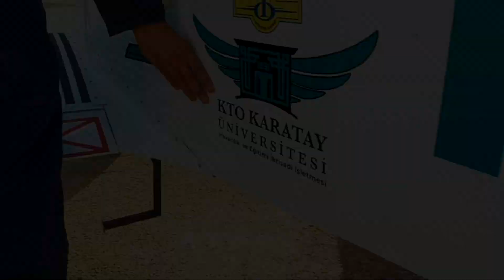Pilotaj I Ek Yerleştirmede "Pilot" Olma Hayalin Devam Ediyor!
Kendi hava parkında, planör ve uçaklarıyla eğitim veren tek üniversite unvanına sahip KTO Karatay'da, ücretsiz çap yapma imkânından da yararlanarak “Pilotaj Bölümü” okumanın ayrıcalıklarını yaşayın.
El Yerleştirmede %15 Ahilik Bursundan yararlan.